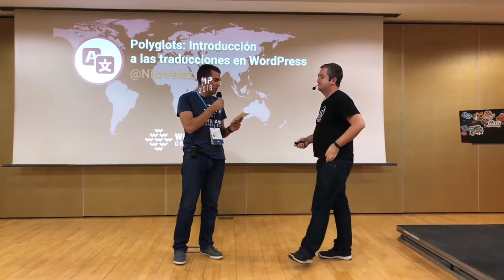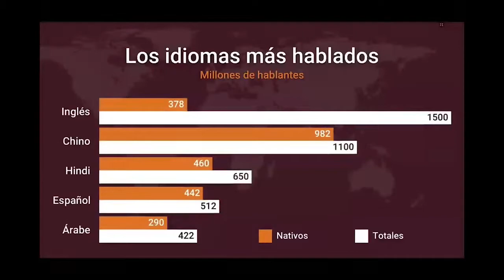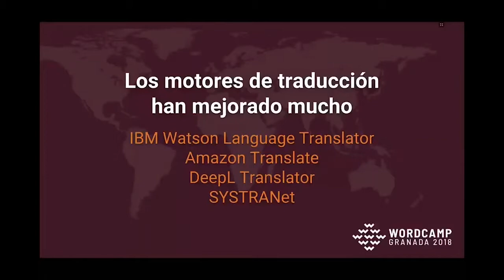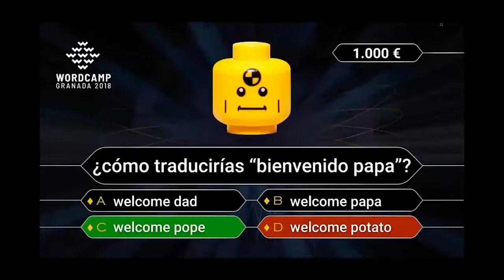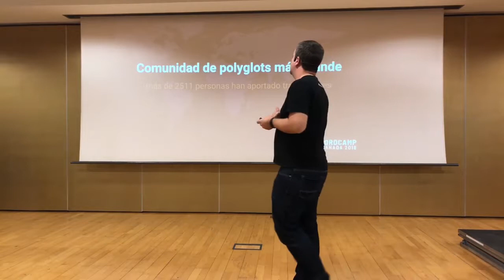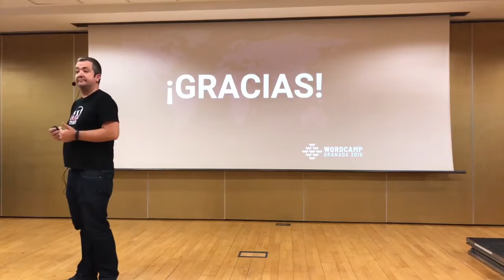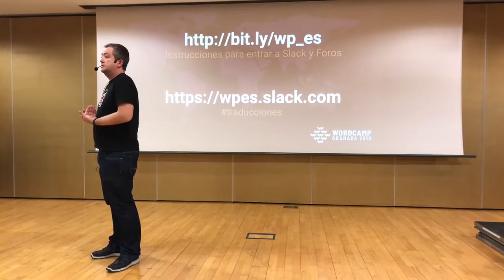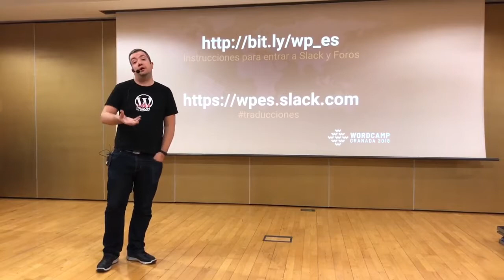Nilo Vélez: Polyglots: Introducción a las traducciones de WordPress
Si eres español, lo más probable es que siempre hayas visto WordPress en español.
Aunque todo el núcleo, plugins de temas esté en inglés, cada vez que sale una versión nueva, tú te la descargas ya traducida como por arte de magia.
Esta maravilla tecnológica no sólo incluye el núcleo de WordPress, sino también a los 120 plugins más instalados (Contact Form 7, Yoast, Akismet, WooCommerce), los 120 temas más utilizados y todas las aplicaciones oficiales. Todo ello está traducido a español a las pocas horas de publicarse una actualización.
En esta charla vamos a ver cómo es posible, cómo funcionan las traducciones de WordPress y cómo es el increíble motor de Inteligencia Artificial Artificial que hay detrás.